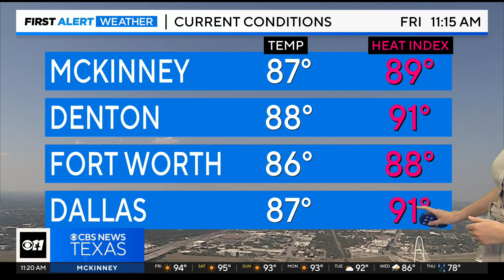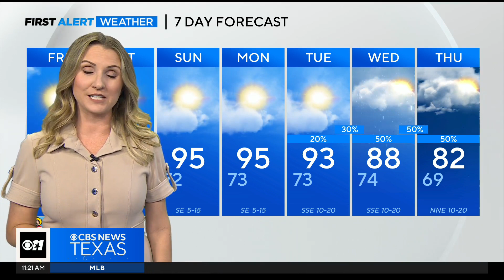Sunny State Fair of Texas weather forecast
Big Tex would be pleased with today's sunny weather!